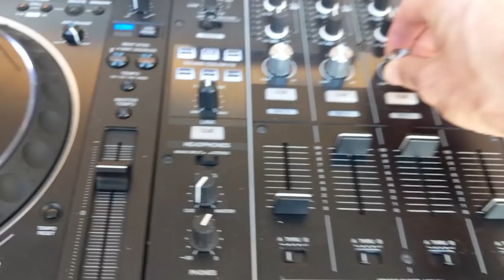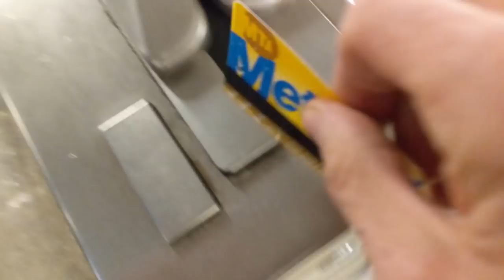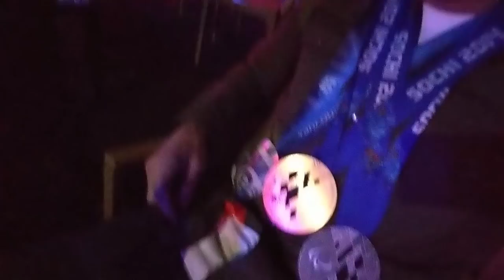New York by night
New York can be the most random of days/nights but always interesting for sure.  This gig turned into more then I thought but the night ended on a positive note hanging with my old friend and one of the most motivating people I know; Mr. Josh Dueck.
If you don't know his story, take the time to read about it Inspirational to say the least!

BF